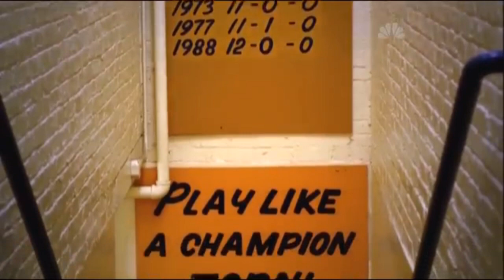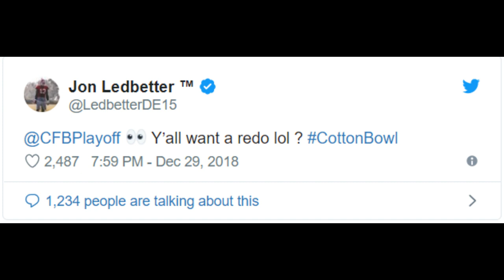Notre Dame Football 2019 Trailer - eNDgame